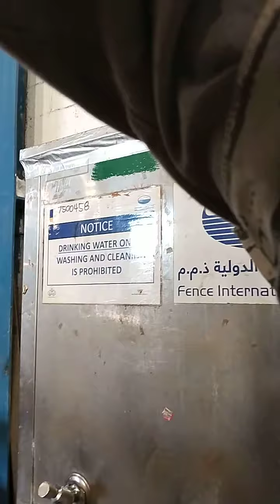mechanical all work arging welder